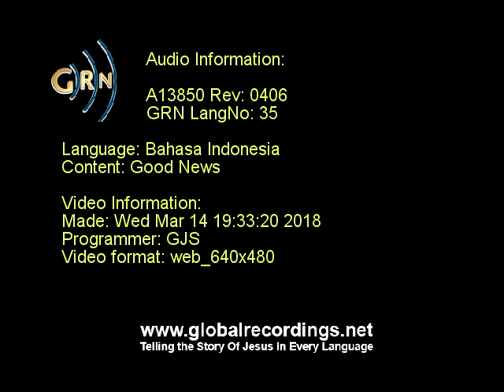Kabar baik: Tuhan Yesus Kristus menyelamatkan (Indonesian language)